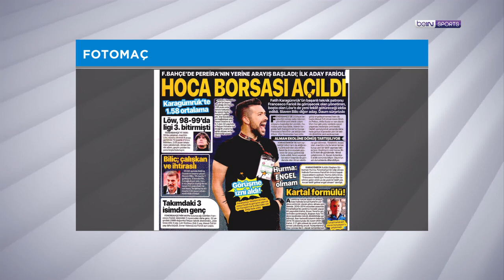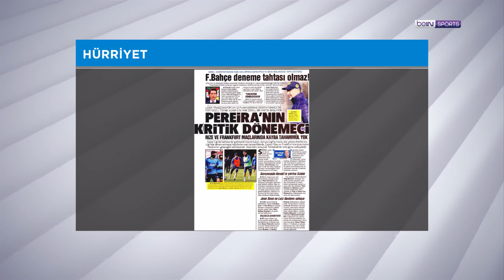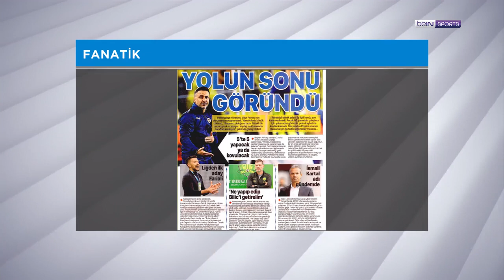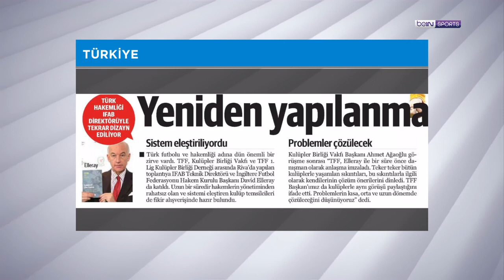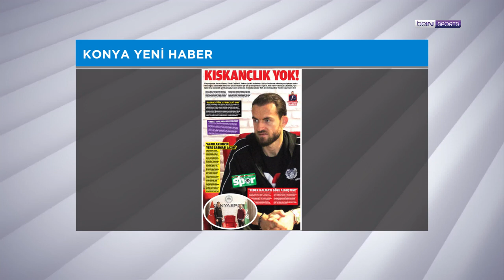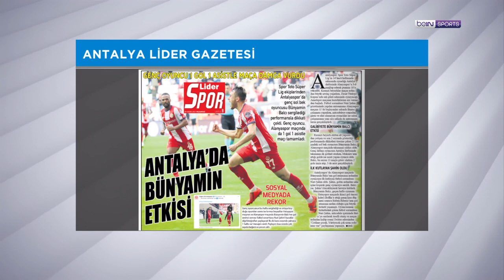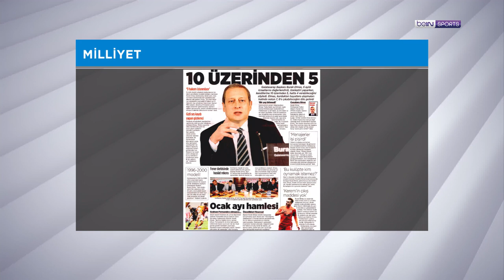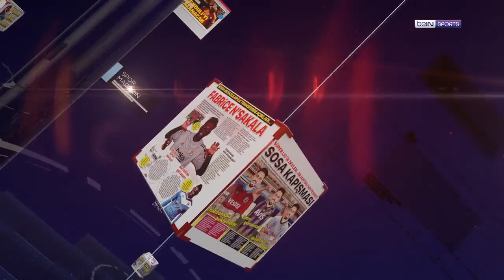İrfan Can - Atakan tartışması, Mame Diouf, Yerel basın | beIN MANŞET | Uğur Meleke & Murat Caner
00:00 Giriş
01:05 Fenerbahçe & Pereira
31:30 İrfan Can ve Atakan olayı
40:30 Hakem zirvesi
45:25 Diouf kaleye geçti
49:30 İH Konyaspor
54:30 DG Sivasspor
59:00 FTA Antalyaspor
1:02:20 Gaziantepspor'un ardından ve Gaziantep FK
1:08:30 GZT Giresunspor
1:10:30 Burak Elmas'ın açıklamaları
1:18:35 Pjanic
1:19:20 Cristiano Ronaldo